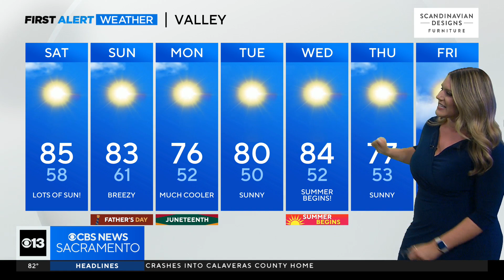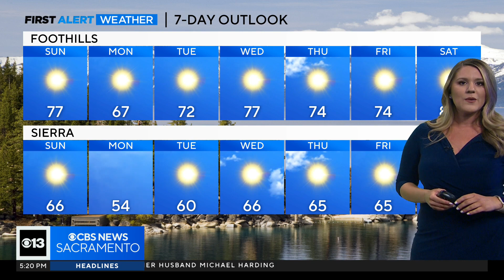Saturday evening weather forecast: June 17, 2023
Ashley Nanfria, the newest member of the CBS13 weather team, has your extended 7-day forecast!